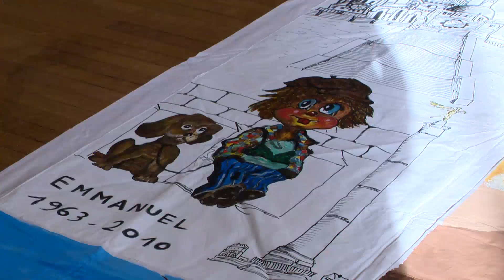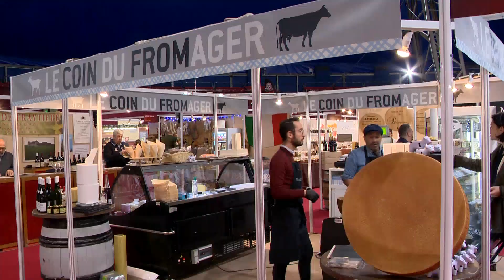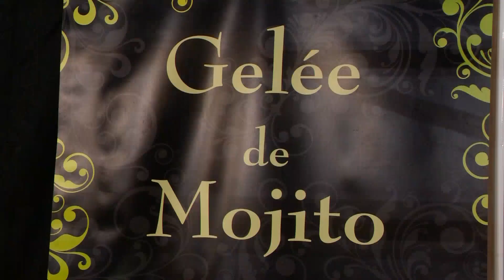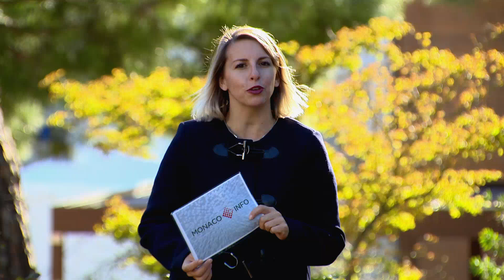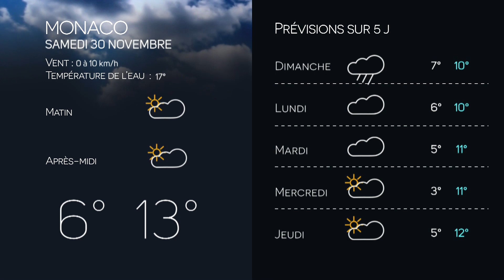Monaco Info - Le JT : vendredi 29 novembre 2019